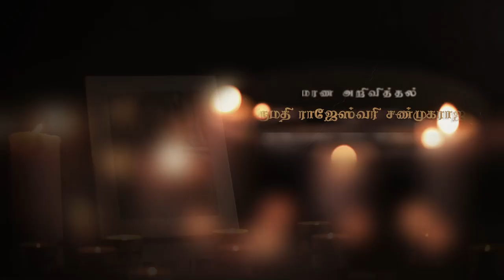Rajeswary Shanmugarajah| RIP |Manipay|London| Marana arivithal | Death announcement | Obituary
நன்றி.

யாழ். மானிப்பாயைப் பிறப்பிடமாகவும், லண்டன் Wimbledon ஐ வசிப்பிடமாகவும் கொண்ட ராஜேஸ்வரி சண்முகராஜா அவர்கள் 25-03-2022 வெள்ளிக்கிழமை அன்று இறைவனடி சேர்ந்தார்.

தகவல்: குடும்பத்தினர்.

                                                           நிகழ்வுகள்

கிரியை:-

                         Sunday, 03 Apr 2022
                        ( 7:30 AM - 10:15 AM )

Richard Challoner School Xavier centre
School House Richard Challoner, Manor Dr N, New Malden KT3 5PE, United Kingdom

தகனம்:-

                       ( 11:00 AM - 11:45 AM )

Lambeth Crematorium
29 Blackshaw Rd, London SW17 0DH, United Kingdom

தொடர்புகளுக்கு